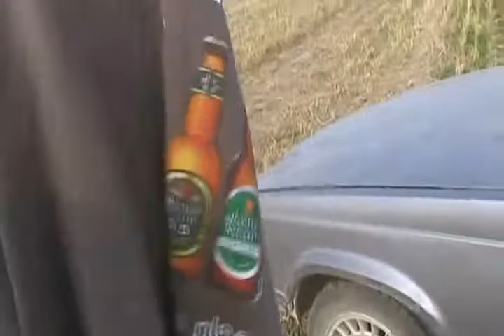Davidsfarm 1108 IXUWl9wzgD8 SQ Turbo volvo 760 field races buick regal 3 8